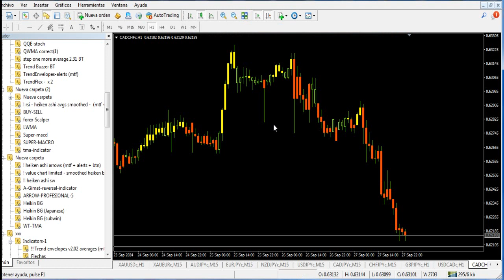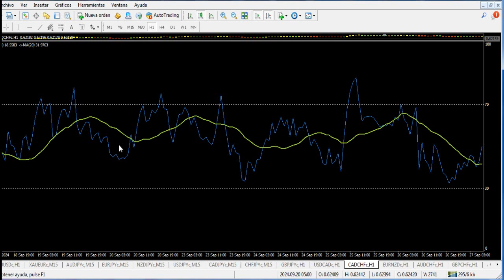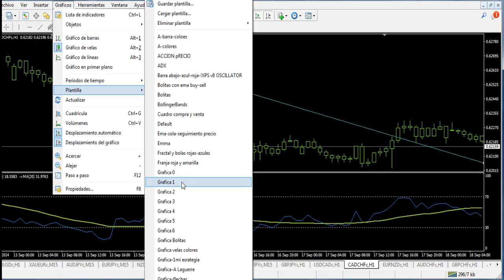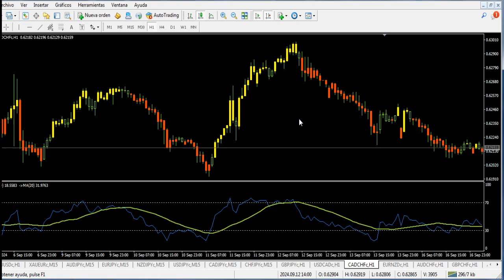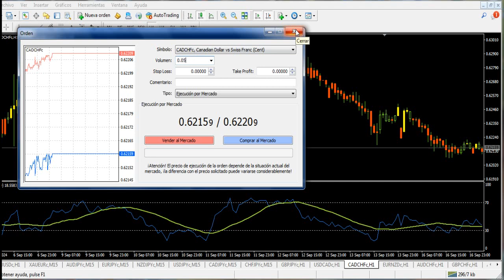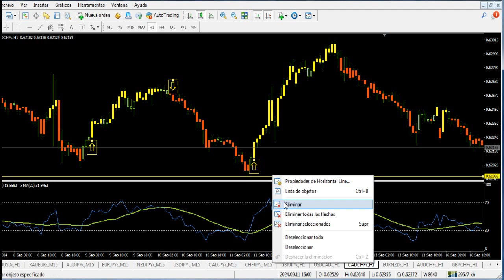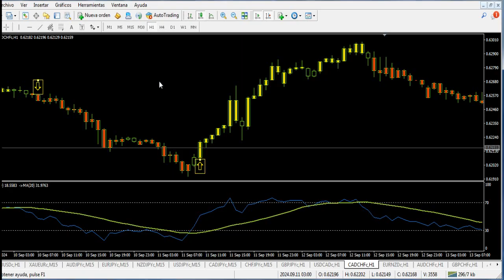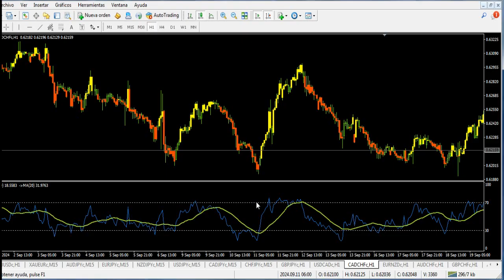MEJOR ESTRATEGIA PARA FOREX - %100 EFECTIVA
Gana todas las operaciones con esta estrategia.
Instale esta plantilla y gana un %100. esta estartegia  es filtrada de traders profesionales que son rentables en los mercados de forex

Aprenderás a realizar operaciones exitosas, para que puedas ganar dinero y conseguir tu libertad financiera.